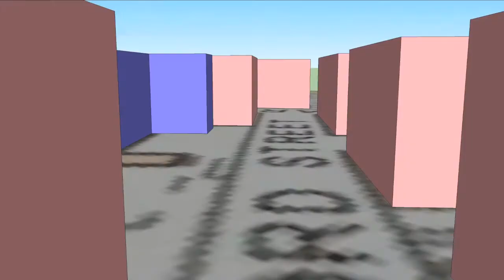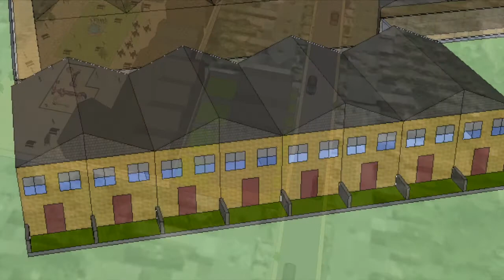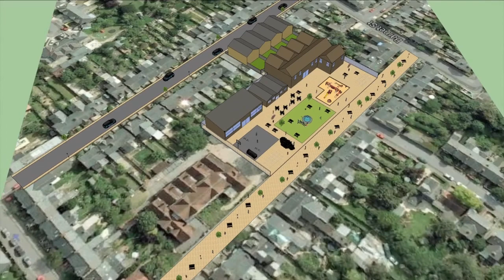URBAN DESIGN ACTION Grant Polkinghorne